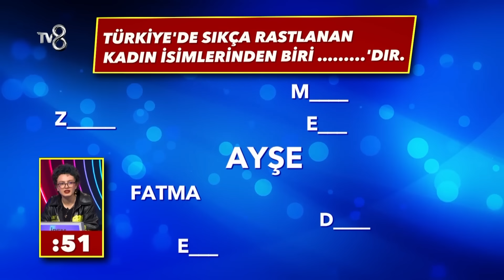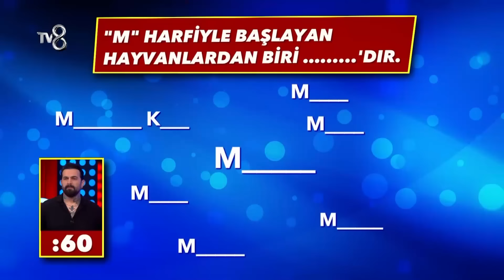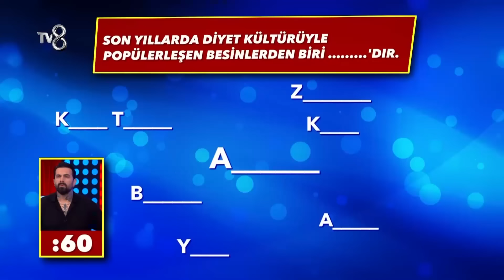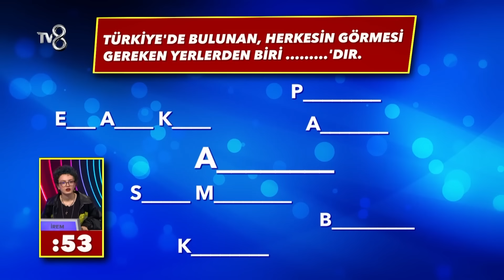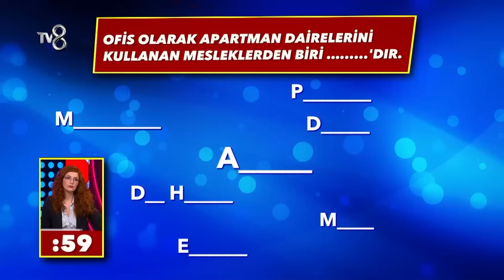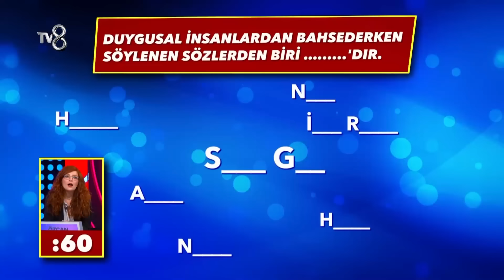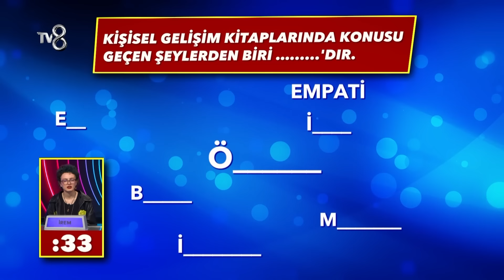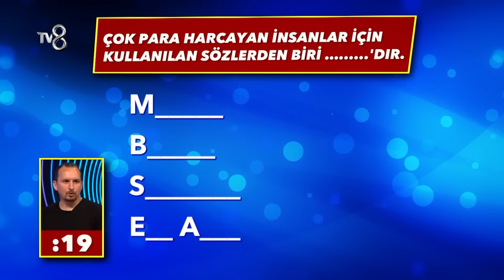Cevap Ver Türkiye 35. Bölüm